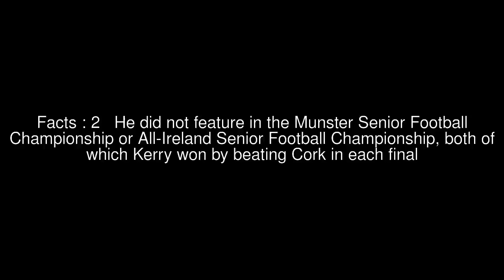Rónán Ó Flatharta Top #5 Facts